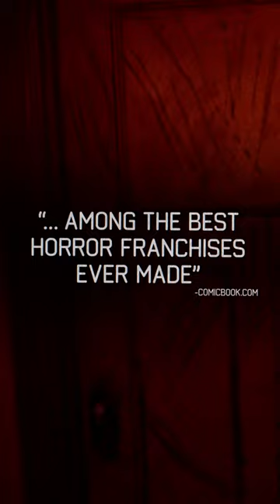Experience the UK's #1 horror film 🚪 Insidious: The Red Door Only In Cinemas Now